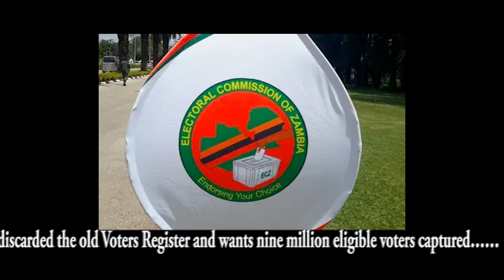Fears Of Possible Disenfranchisement Rise As Zambians Begin To Register As Voters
Zambians begin to register as Voters ahead of the 2021 August General Election……      Election Body discarded the old Voters Register and wants nine million eligible voters captured……       fears of possible disenfranchisement of Many Evident……      10th November 2020